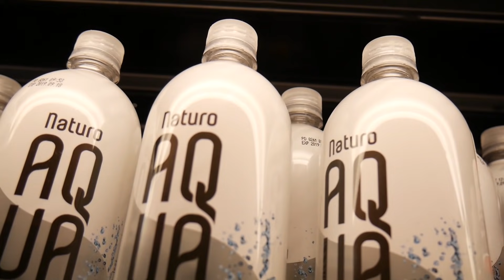Last To Use The Bathroom Wins $10000 Challenge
Last To Last To Use The Bathroom Wins $10000 Mr.Beast Challenge!

SMASH THE THUMBS UP BUTTON!

Fortnite Challenge With Wolfie!